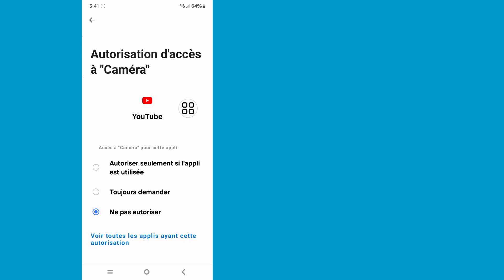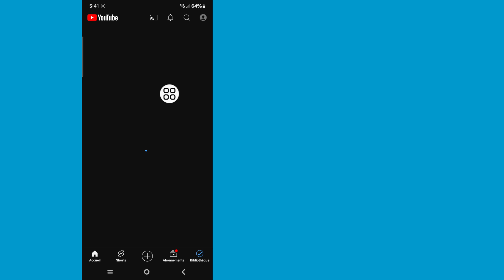Comment réparer YouTube, quelque chose s'est mal passé, réessayez le problème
Aujourd'hui, dans cette vidéo, je vais vous montrer comment résoudre le problème de YouTube. Quelque chose s'est mal passé, réessayez. Regardez cette vidéo et découvrez YOUTUBE Un problème s'est produit Réessayez

Si vous avez des demandes de tutoriels, faites-le moi savoir dans les commentaires ! Je le ferai pour toi dans 1 jour